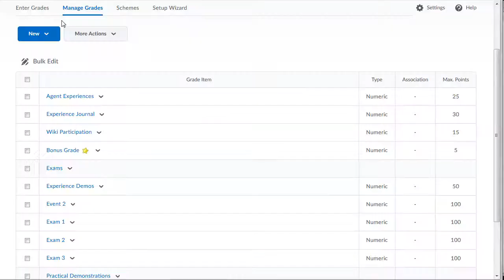BOLT Instructors Use Bulk Edit in Grades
How instructors can edit multiple items and categories at once in Grades using Bulk Edit in BOLT.